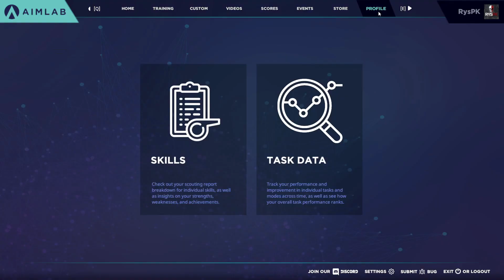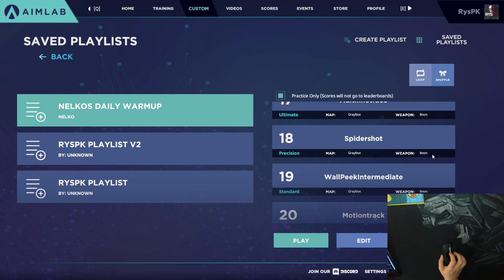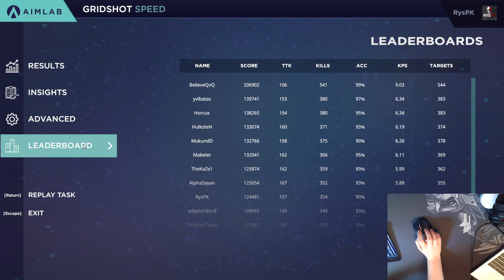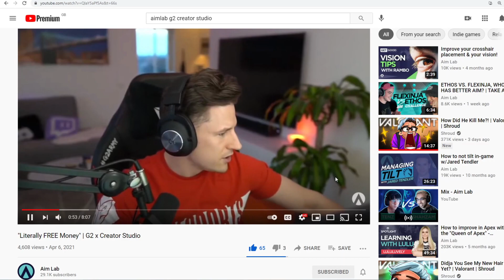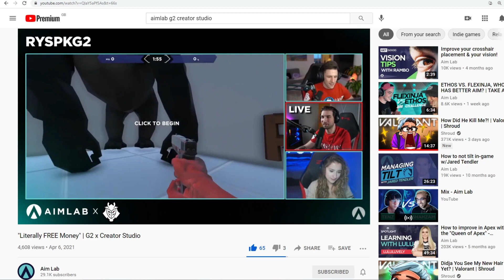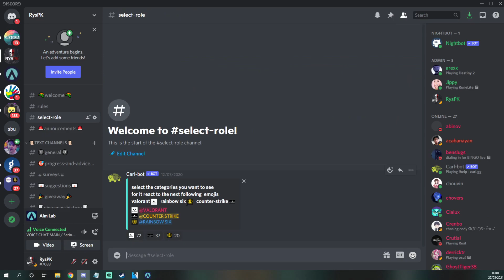1 Year Aim Training Progress Update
Ok so we've now hit 12 months since I first started using Aimlab! 😎 (~8 months of Valorant). As mentioned in the video, I'm still noticing improvements all round.. If I was to compare to myself 6 months ago, I would honestly say I feel like I have even better control of my mouse and much more experience in performing the different mouse motions. I put this down to both Valorant and FPS training and again I just need to focus on my plays and continue to train on my precision. I'm very shocked at 500hrs for the year though.. that nearly accounts to 1 whole month D: ..and the grind continues

TO PLAY THE NEW TASK: Download from the Aimlab workshop (In Aimlab, select custom tab, Workshop, search for 'RysPK', press the download icon and then select play)

Hi all, thank you for your support. I appreciate every single one of you. With the ambition to continue with the giveaways (& in addition to setting up the website ryspk.com) I will be including a donation link below so that I can continue to grow in doing this. I want to make training fun for you guys and to help people out with less fortunate setups. I currently work full time and I'm putting in some hard hours to provide you guys with this content and to help out where possible, and I'm really pushing to improve on what I put out there. Any donors will be announced in the next videos to thank them, and also priority will be given to any of the questions/propositions that they ask during the donation. Many thanks for reading!

►⚙️ Settings
Mouse: Logitech G702 Lightspeed
Sens : 0.611 (Valorant)
DPI: 400
FOV: 103

►🎬 Video Sections:
00:00 - 01:46 - Intro
01:47 - 02:40 - New Playlist
02:41 - 03:59 - Gridshot Speed (130K)
04:00 - 05:06 - Motionshot Ultimate (107K)
05:07 - 06:19 - Multishot Ultimate (127K)
06:20 - 07:29 - Valorant Ascent Headshot (127K)
07:30 - 08:33 - Valorant Ascent Microflex (121K)
08:34 - 09:50 - Sixshot Ultimate (110K)
09:51 - 10:54 -  Creator Studio Map Update
10:55 - 12:53 -  New Task & Giveaway
12:54 - 13:30 -  Task Mechanics

► 🔊 Audio:
02:41 - 03:59: Dr. Fresch - Gangsta Gangsta ft. Baby Eazy-E
04:00 - 05:06: OPM - Heaven Is A Halfpipe
05:07 - 06:19: Clean Bandit - Mozart's House ft. Love Ssega
06:20 - 07:29: Rhyme Asylum - Iller Instinct
13:18 - 13:31: Woobedub - Black Groove
07:30 - 08:33: Cornershop - Brimful Of Asha (Norman Cook Remix)
08:34 - 09:50: Groove Coverage - Poison (HBz x Adronity x Forcebreaker Remix)